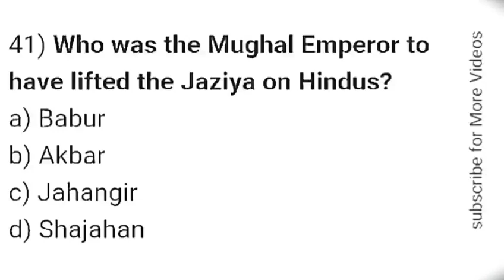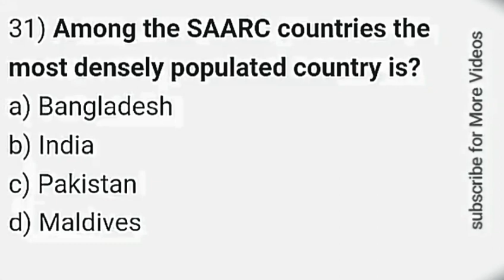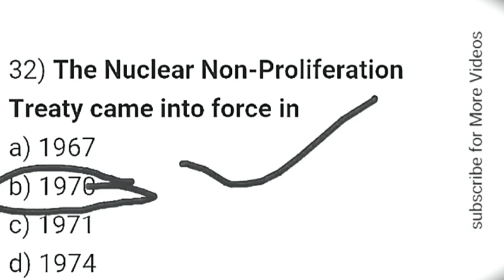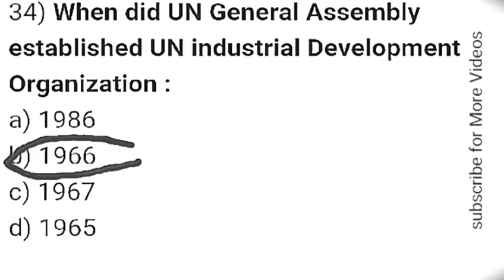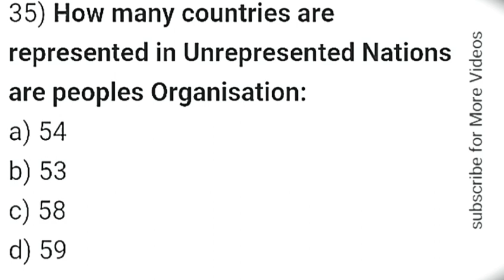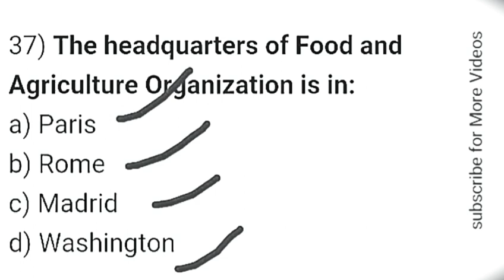IMPORTANT, History and GK MCQ